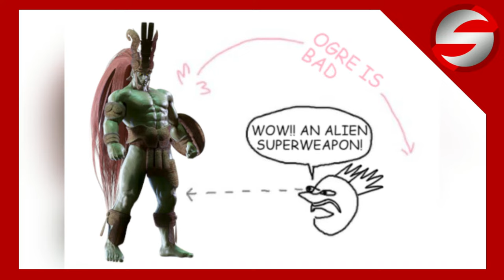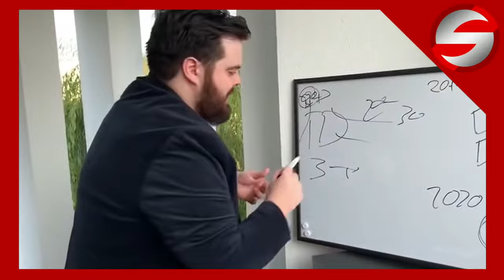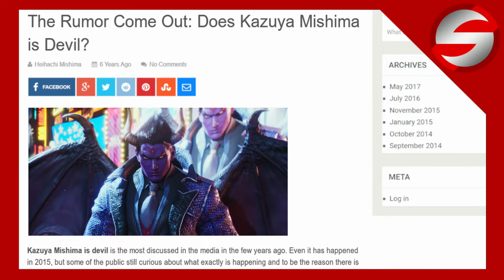An Overly Comprehensive Summary of Tekken Lore (Everything You Need to Know Before Tekken 8)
Tekken 8 is just around the corner, so whether you’re a series newcomer who wants to get caught up to date or a returning veteran who needs a refresher course on the crazy lore, this video will tell you everything you need to know and a lot that you don’t.

CHAPTERS:
00:00 Tekken
01:05 Tekken 2
02:14 Tekken 3
04:14 Tekken 4
06:31 Tekken 5
08:34 Tekken 6
12:03 Tekken 7
14:46 Outro

FOOTAGE AND IMAGES USED IN VIDEO:
“Tekken Retro Recap - Part #1” by Dutton Films Animation
“Tekken Retro Recap - Part #2” by Dutton Films Animation
“An Accurate Summary of Tekken 3” by EdibleEggo

MUSIC USED IN VIDEO:
“Heihachi Mishima” (Arcade Version) from Tekken 3
“Moon Stage Theme” (NES Version) from DuckTales
“Kazuya Mishima, Devil Mishima” (Remix) from Super Smash Bros. Ultimate
“Emotionless Passion” (Console Version) from Tekken 2
“Careless Whisper” (Cover) by Z
“Jin Kazama” (Console Version) from Tekken 3
“Snow Castle” from Tekken 5: Dark Resurrection
“The Inner Shrine” from Tekken 4
“The Finalizer” from Tekken 5
“SPARKING” from Tekken 5
"Temptation Sensation" from "It's Always Sunny in Philadelphia"
“Artificial Ruins” from Tekken 6
“Sacred Dark” from Tekken 6
“Heat Haze Shadow 1st” from Tekken 7
“Devil KAZUMI” from Tekken 7

Here you'll find video essays, let's plays, and montages about my favorite games, usually of the fighting variety. I hope you enjoy your stay, and until next time, I bid thee farewell.

IMPORTANT NOTE: These games are rated T for Teen. This video is NOT for viewers under the age of 13.